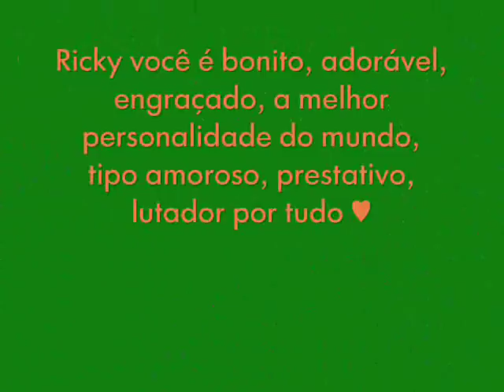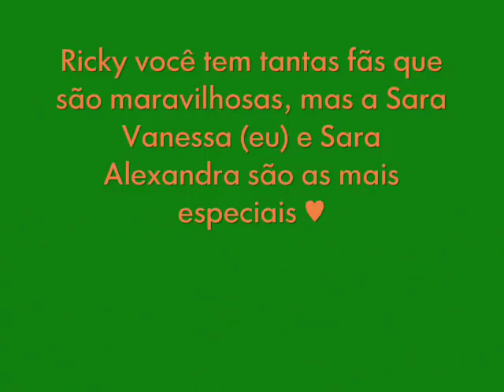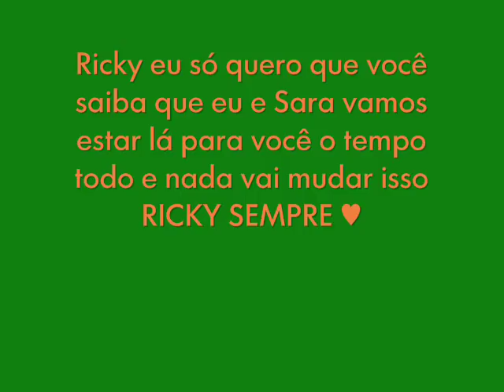♥ Ricky van Wolfswinkel ♥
Full name Ricky van Wolfswinkel
Date of birth  27 January 1989 (age 23)
Place of birth Woudenberg, Netherlands
Height 1.85 m (6 ft 1 in)
Playing position Striker